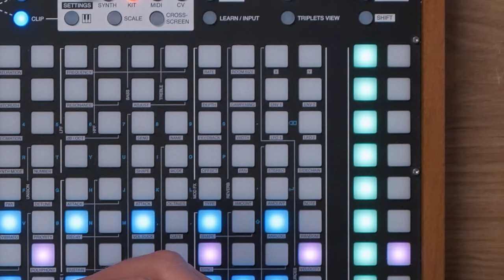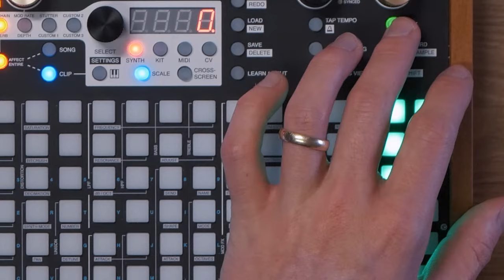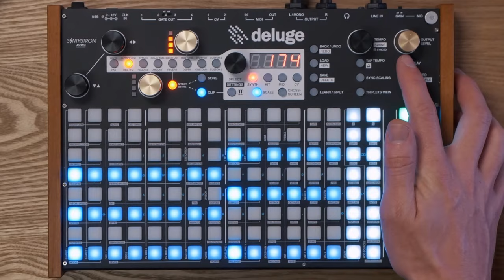The Deluge Video Manual 04 - Effects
Welcome back to another installment in my (unofficial) Deluge video manual, a series where I show you all I know about using the Synthstrom Deluge (firmware version 4.0). In this video we're going to focus on the effects engine, and also talk a bit about the modulation matrix. There's lots of fun to be had here, so come and explore some fun effects!

All music on this channel is produced by RSKT

Chapters:
00:00 Title
00:12 Intro
00:28 Affect entire
01:31 Swing
02:17 Effect controls
03:00 Level
04:00 Pan
04:28 Filters & EQ
07:45 Attack & release
09:42 Delay
12:35 Sidechain
14:46 Sidechain source
16:45 Reverb
18:05 Chorus/Phaser/Flanger
20:35 Stutter
23:32 Decimation & bitcrush
24:12 Custom 1/2/3 (learn)
26:09 Saturation
27:34 Automation
28:57 Stepped automation
30:27 Modulation sources
31:37 Envelopes
34:06 LFOs
38:11 Other sources
28:43 Random
39:24 Outro